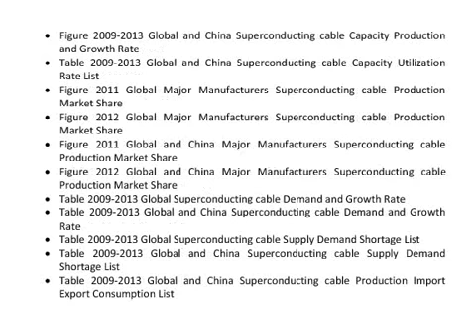Global and China Superconducting cable Industry 2013 : Market Study, Analysis, Research & Forecast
QY Research reports described market research & analysis report on Global and China Superconducting cable Industry 2013
This report also describes more details about SUPERCONDUCTING CABLE basic information included definition classification application industry chain structure industry overview; international market analysis, Global and China domestic market analysis, Macroeconomic environment and economic situation analysis and influence, SUPERCONDUCTING CABLE  Industry policy and plan, SUPERCONDUCTING CABLE product specification, manufacturing process, product cost structure etc